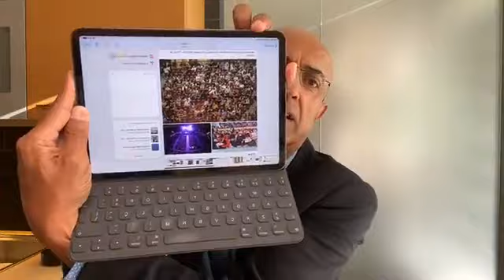Comentário Diário - 3 de junho de 2020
Antes da ordem do dia: Afinal começa a perceber-se que a China se portou mesmo mal no Covid-19😡 O ministro da Economia e o Banco de Fomento...😂 Os concertos no Campo Pequeno e o futebol😳 O Presidente da República e o 10 de junho com 8 pessoas...😂 O Bison Bank e a falta de capital😨 Os apoios do lay-off vão centrar-se
Nas empresas que retomam a atividade🧐

1 - O governo mandou os hospitais de Lisboa atrasar a retoma de consultas, exames e cirurgias???😱😡

2 - O que é que isto significa? Que o SNS não está preparado para emergências 😡😡

3 - A notícia foi dada ontem pela TV. Ninguém chamou a ministra a comentar?🤭😉

4 - Lembra-se do atraso nos reembolsos de IRS? Ontem o ministro de Estado pôs o Secretário dos Impostos na linha...🧐🤐

5 - Ainda a escolha de Costa e Silva. É ético colocar alguém a trabalhar para o governo sem avisar o país? 😡😡

6 - A nomeação cheira cada vez mais a jogada de spin do 1o ministro...🧐🤭

7 - Catarina Martins quer um subsídio de desemprego extraordinário para quem perdeu trabalho😂😂

8 - Quer apostar que daqui a dias a Catarina vai propor outro imposto?😉😨